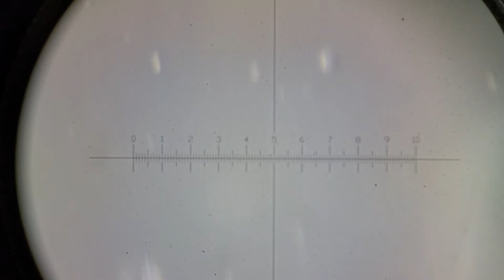골드버그 앵두금알 황금알 동화같은 창조작품의 실제 황금알 생물학적으로 순금을 모아주는 황금알 앵두금의 10년 뒤 모습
Goldbug aengdugold Golden Eggs Real Golden Eggs in a fairy tale-like creation A golden egg that biologically collects pure gold 10 years later

One day I found a golden dream, I know that approached. This is already a few years have passed since. Direct development of the microscope in order to prove this, I have to shoot a movie. This is not a dream. There are actually a variety of minerals were collected gold was discovered inside and outside, including gold in the form of a mysterious egg. It was found in the stone close to the arthropods are six kinds of little creatures have been found. Among them is the one that calls geumttong copper ...
aengdu gold. cherry gold...
어느날 제게 다가온 꿈 황금알을 발견했습니다. 벌써 몇년이 흘렀습니다. 이것을 증명하기 위해 현미경을 직접 개발해서 동영상을 촬영해 왔습니다. 이것은 꿈이 아닙니다. 실제로 이 신비스러운 알형태에서 금이 발견되었고 안과 밖에 금을 비롯한 다양한 광물질이 모아지고 있습니다. 이것은 돌에서 발견되었고 이주변에는 미생물체의 절지동물이 6마리 종류가 발견되었습니다. 그중에 한마리를 금똥구리라고 부르고 있습니다... 그리고 앵두금이라고 부르고 있습니다...i live... south of korea  my name is HyunChul Park...